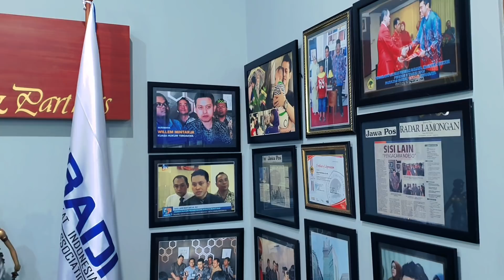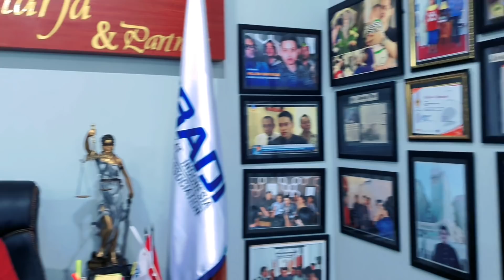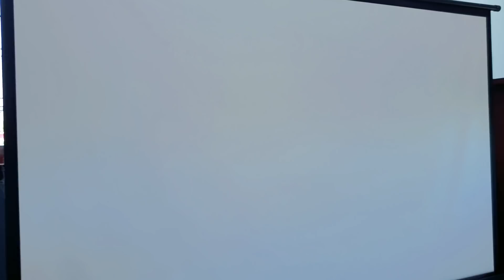JANGAN PANIK !!! BILA MENERIMA SOMASI || LAWYER NDESO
Wellem Mintarja, menjadi Pengacara PERADI sejak tahun 2007 & dikenal sebagai Pengacara Ndeso. Karena Kantornya terletak di desa yang jauh dari perkotaan, lebih tepatnya di PANTURA Desa Paciran, Kabupaten Lamongan - JATIM.
Walaupun letak kantor di desa, tapi Wellem tidak mau ketinggalan dengan kantor yang kebetulan terletak di kota, paling tidak kita harus berusaha selangkah lebih maju (Tempat bukan halangan membuat kita maju).

Video ini adalah aktivitas/kegiatan seorang yang berprofesi sebagai seorang Pengacara, mulai dari persidangan, aktivitas keseharian dan wawancara yang kebetulan perkaranya menjadi perhatian publik.
Semoga Video ini mampu mensupport & sbg pelajaran teman-teman calon pengacara/advokat & bahkan teman-teman advokat/pengacara yang kebetulan kantornya terletak di pedesaan (kantornya di desa), jangan berkecil hati sepanjang kita mau belajar (supaya kita tidak merasa PINTAR, sehingga kita tetap RENDAH HATI).